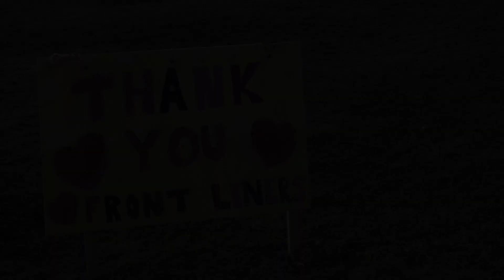Chief Chris Moonias on Neskantaga Water Crisis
The issue of an almost 10,000-day long boil water advisory continues as we are now in day 9393 of that crisis in Neskantaga First Nation in Northern Ontario.

Chief Chris Moonias says that this problem is becoming one of the human rights.

Water is life says, Indigenous elders.

In Neskantaga there is a newly build Elder's Lodge. Yet there is no safe water for showers, bathing, cleaning... everything must be flown in by air, or brought in during the winter by truck.